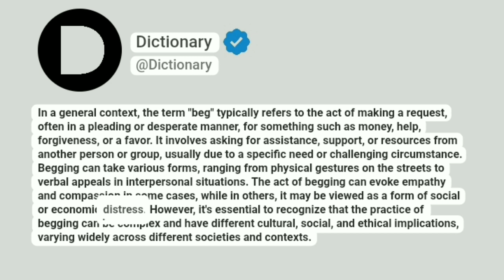Beg Meaning In English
In a general context, the term "beg" typically refers to the act of making a request, often in a pleading or desperate manner, for something such as money, help, forgiveness, or a favor. It involves asking for assistance, support, or resources from another person or group, usually due to a specific need or challenging circumstance. Begging can take various forms, ranging from physical gestures on the streets to verbal appeals in interpersonal situations. The act of begging can evoke empathy and compassion in some cases, while in others, it may be viewed as a form of social or economic distress. However, it's essential to recognize that the practice of begging can be complex and have different cultural, social, and ethical implications, varying widely across different societies and contexts.